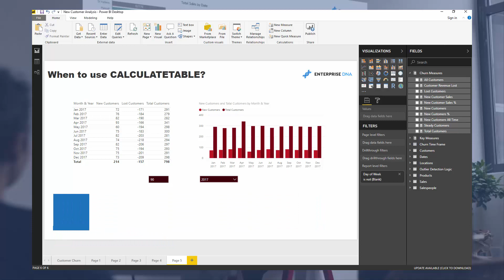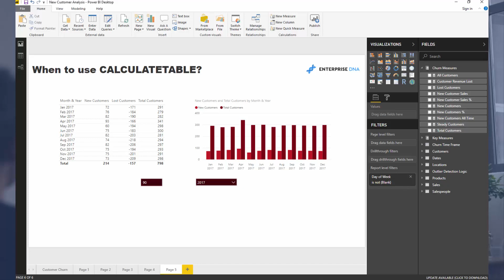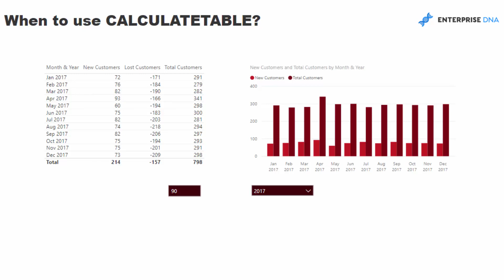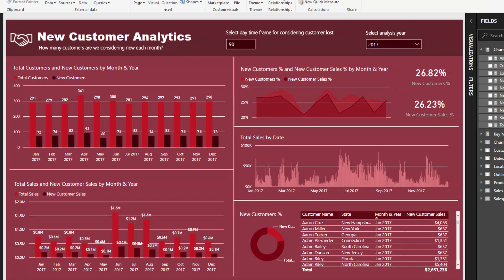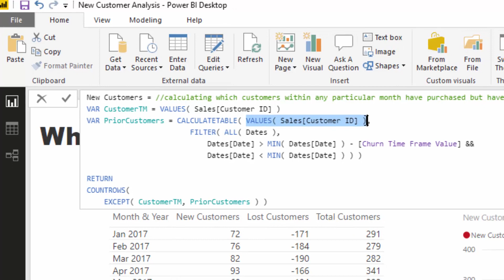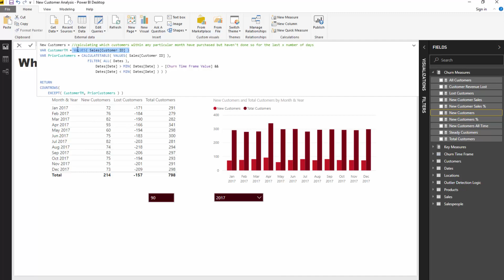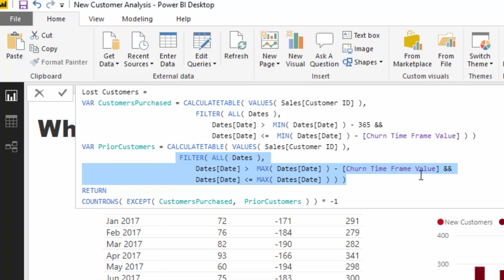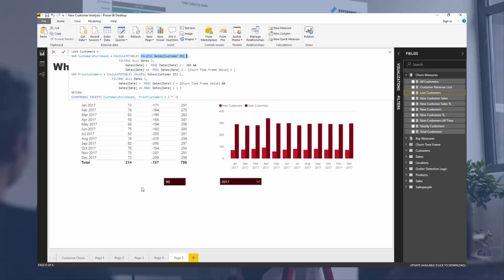When To Use The CALCULATABLE Function - DAX Function Techniques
CALCULATETABLE can be a mind-bender when you're just starting out with Power BI. In this video tutorial, I look to cover the main ways you need to think about this particular function and how to use it in Power BI.

Good luck with this one.

Video Details
4:17 - calculating new customers using CALCULATETABLE
6:20 - evaluating a customer set
6:51 - adding a FILTER function
8:27 -  calculating lost customers using CALCULATETABLE
8:43 - adding the EXCEPT function

Related Links
How To Understand Virtual Tables Inside Iterating Functions In Power BI